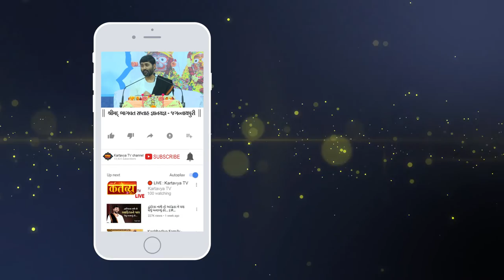શું છે બ્રાહ્મણોનું મહત્વ ?? || Pu.Jigneshdada (Radhe Radhe) || Jagannath puri